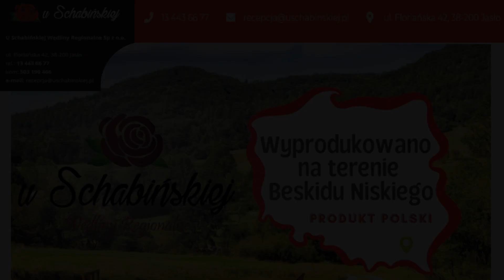KRAB GATE w mediach. 🇵🇱 Kapitan Lisowski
KAPITAN LISOWSKI NAGRYWA DLA CIEBIE 🇵🇱
• Trzeźwy osąd rzeczywistości.
• Bieżące komentarze do codzienności.
• Przemyślenia racjonalisty. :)
• Informacje dot. bezpieczeństwa i obronności w pigułce.
• Porady dot. przedsiębiorczości w dobie zamordyzmu. :)